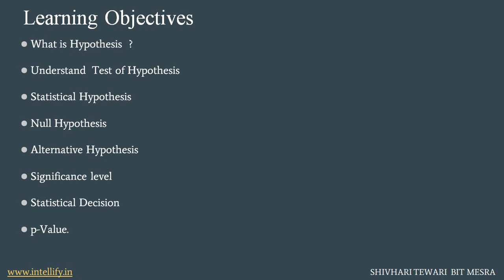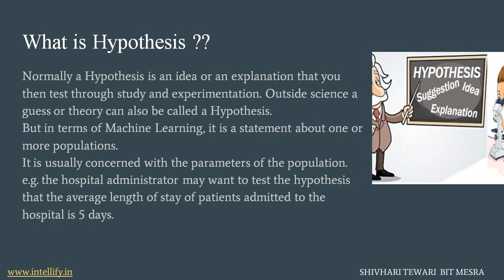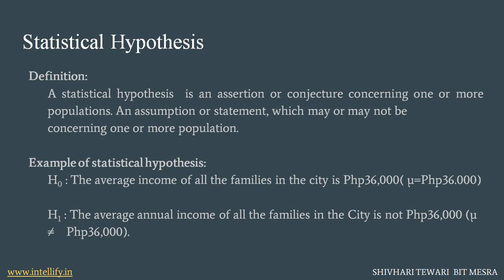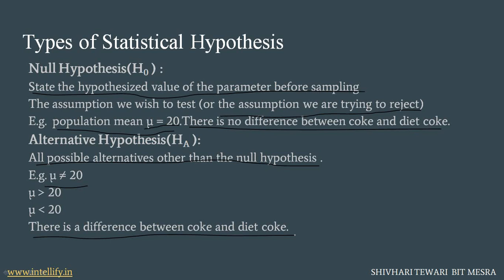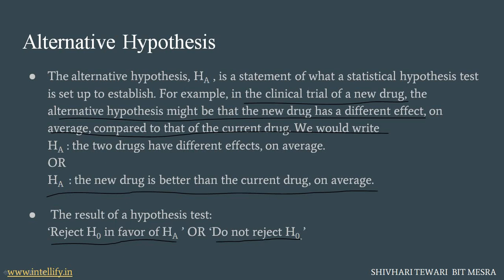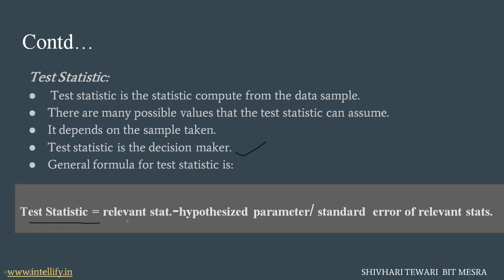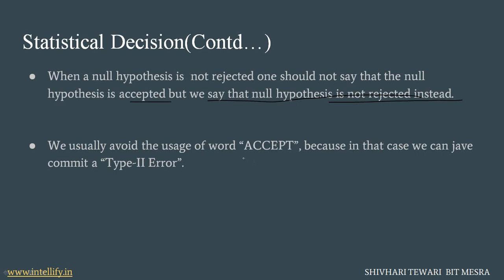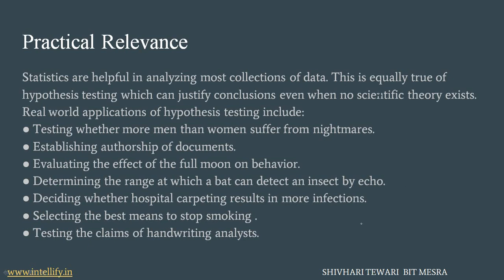Statistical Hypothesis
Hello, everyone my name is Shivhari Tewari. In this video we will learn the Statistical Hypothesis and its importance.The points we are going to discuss   are:
1. What is Hypothesis?
2. What is the difference between theory and Hypothesis?
3. What is the Testing of Hypothesis ?
4. Definition of Statistical Hypothesis.
5. Examples of Statistical Hypothesis.
6. Types of Statistical Hypothesis.
7. Definition of Null Hypothesis.
8. Definition of Alternative Hypothesis.
9. Examples of Null and Alternative Hypothesis.
10. Definition of Significance value.
11. Steps of Testing Hypothesis.
12. Definition of Statistical Decision.
13.What is the p-value ?
14. The flow chart of Statistical Hypothesis.
15. Types of Errors in Statistical Hypothesis.
16. Definition of Type I and Type II Errors.
17. Examples of the errors.
18.Practical Relevance of Statistical Hypothesis and Hypothesis Testing.